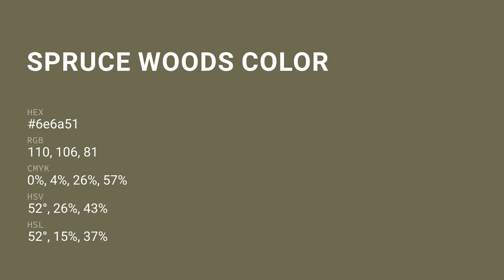Spruce Woods color 6e6a51 hex color - Yellow color - Cool color 6e6a51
What color is Spruce Woods ? 6e6a51 hex color - Yellow color - Cool color 6e6a51

Hex 6e6a51 Color Code is also known as Spruce Woods color.